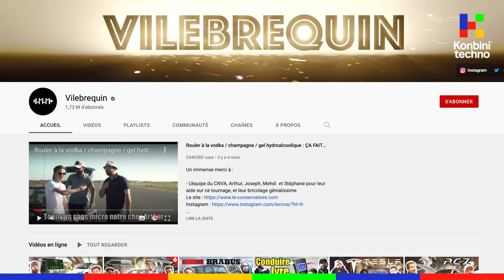Pierre et Sylvain nous racontent la folle histoire de @Vilebrequin : passion Multipla | Interview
On connaît mieux Pierre et Sylvain avec leurs noms de YouTubeurs : Vilebrequin. Leur concept est assez simple : tester et bien souvent éclater des voitures. De leur début timide à leur million pour un Multipla, ils nous racontent leur folle histoire.